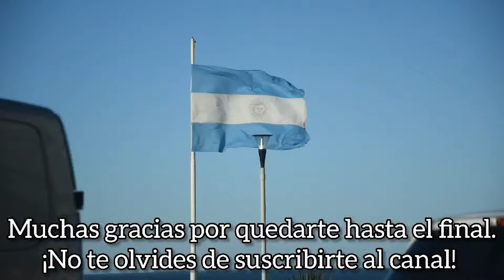JUANCHO CARBONE 🎷/ AUTOVLOG en Mar del Plata🌊⛱️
100% AUTOGESTIÓN 💪

🙌 Si te gustó el video podés colaborar al siguiente alias: montichaca

Juan Alberto Carbone, saxofonista de Viejas Locas y Callejeros, entre otras cosas se sumó al auto para recorrer Mar del Plata mientras charlamos un poco de todo!

😁 Muchas gracias Juancho y Ulises por aceptar la invitación 👏

Temas que sonaron:

Callejeros: Prohibido, Morir, Siempre un poco más, Jugando, Daños, Se que no se.
Viejas Locas: Homero y Lo Artesanal.